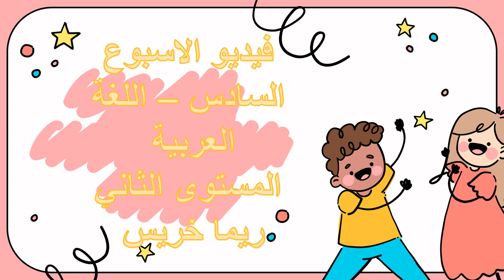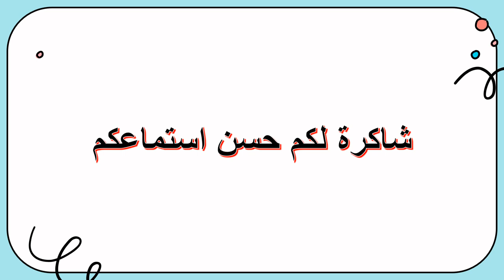فيديو الاسبوع السادس - اللغة العربية - المستوى الثاني - المعلمة ريما خريس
وصف الأسبوع السادس/  اللغة العربية

المستوى الثاني

فيديو توضيحي  يوضح المهارات التي سيتم اعطاؤها خلال الأسبوع السادس